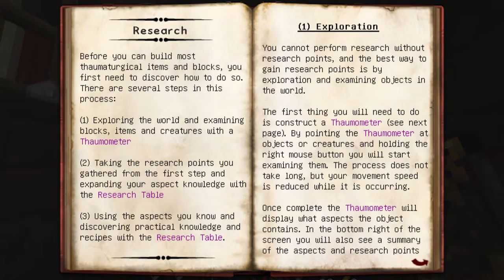[Young & Hott] FTB #14 The Candy Man can!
Two girls versus Feed the Beast!

Our server is happily hosted with Clanwarz.com! Check them out for all your server needs.